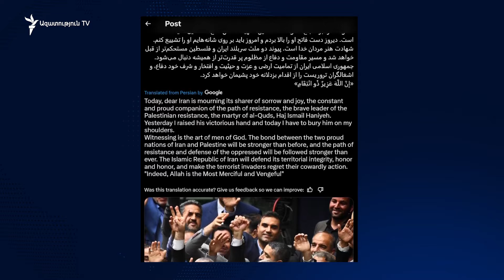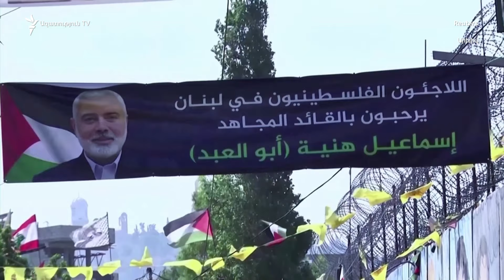«Սպանվել է իր անկողնում, հրթիռի հարվածից»․ աշխարհն արձագանքում է «Համասի» առաջնորդի սպանությանը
ԱՄՆ-ի և ԵՄ-ի կողմից ահաբեկչական կազմակերպություն ճանաչված խմբավորման քաղբյուրոյի ղեկավարը երեկ մասնակցում էր Իրանի նորընտիր նախագահ Մասուդ Փեզեշքիանի երդմնակալության արարողությանը։ Իրանը մանրամասներ չի հաղորդել, թե ինչպես է սպանվել Հանիեն։ Իսլամական հեղափոխության պահապանների կորպուսը հայտարարել է, որ հարձակումը հետաքննվում է: